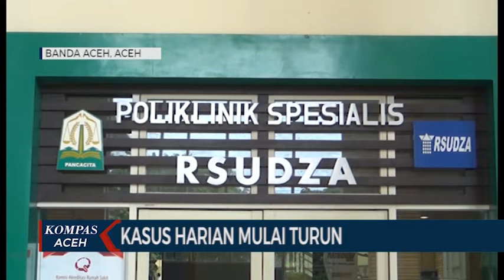KASUS HARIAN MULAI TURUN